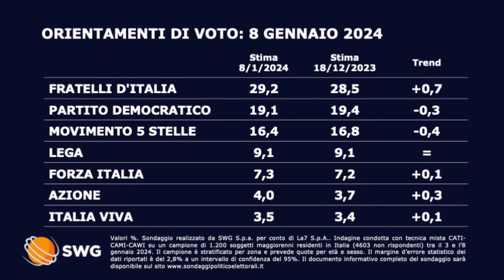SONDAGGI POLITICI LA7: GIORGIA MELONI SALE ED ESULTA, MALE PD E 5 STELLE